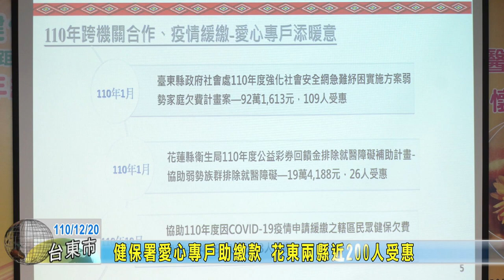20211220 09 健保署愛心專戶助繳款 花東兩縣近200人受惠手